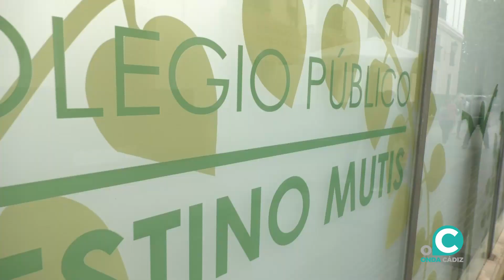VTR JUNTA GOBIERNO